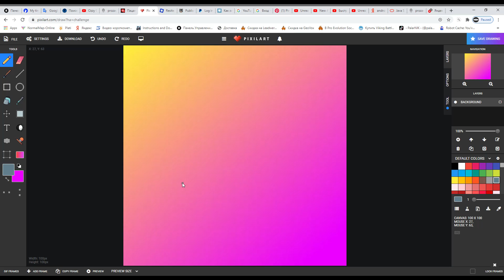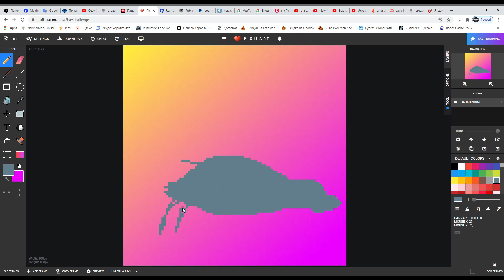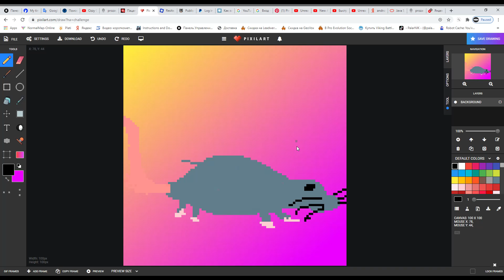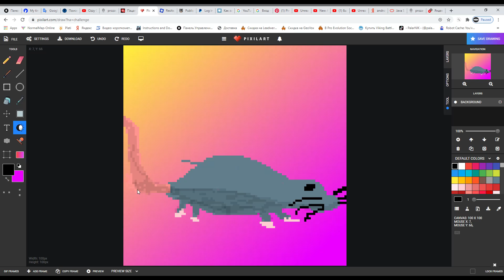Pixel Art speed drawing - Mouse